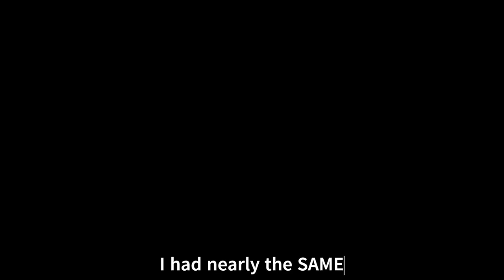30+ kills to LOSE TDM, 2 games back to BACK!? CoD Black Ops Cold War Nuketown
CoD Black Ops CW MVP gameplay with 30+ kills and 7 deaths, 2 games in a row with nearly EXACT same score = I LOSE both TDM games in a row!?
War Machine, HARP and death machine scorestreaks to CARRY Team deathmatch in Call of Duty Black Ops Cold War.
Xbox Series X gameplay, TDM with Dark Matter Zombies camo RPD LMG and Streetsweeper auto shotgun gunplay.